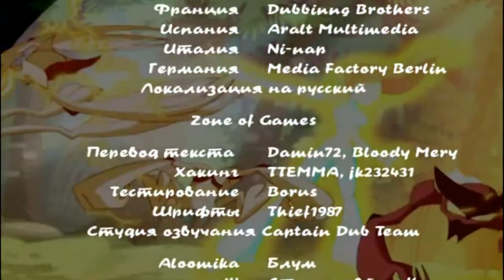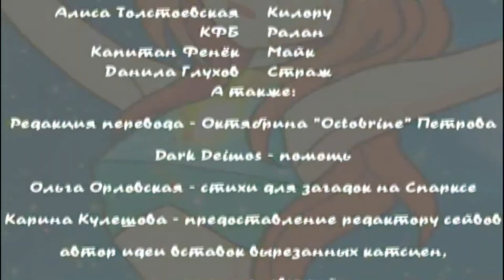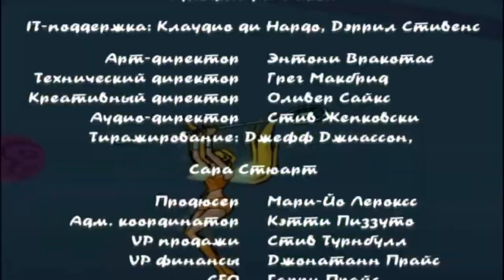[5] Падение ведьм — Winx Club (2006). 100% прохождение с русской озвучкой от Captain Dub Team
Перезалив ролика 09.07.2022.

В этом видео игра пройдена от Подземелий Облачной башни до конца.
100% прохождение игры Winx Club (2006) года от Konami и DC Studios с русской озвучкой от Captain Dub Team.

Ссылка на группу ВК Captain Dub Team (там же можно скачать игру)